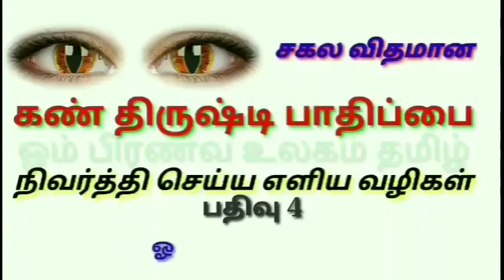சகல விதமான கண் திருஷ்டி தோஷங்கள் நீக்க எளிய வழி பரிகாரங்கள் பதிவு 4 ஓம் பிரணவ உலகம் தமிழ் 021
சகல விதமான கண் திருஷ்டி பாதிப்பை நிவர்த்தி செய்ய எளிய வழிகள் பாகம்4 திருஷ்டி பாதிப்பை நிவர்த்தி செய்ய எளிய பரிகாரங்கள் செய்து நற்பலன்கள் அடைய வழிகள் உள்ளன கிரக ரீதியாக திருக்கணித வாக்கிய படி ஜோதிடம் கைரேகை எண்கணித வாஸ்து பிரசன்னம் மந்திர பிரயோகம் செய்து நற்பலன்கள் அடைய ஆண்மிக வழியில் பலன் பெறலாம் என்று தேடுதல்  வழிபாடு பிராத்தனை பரிகாரம் அணைத்துவித தோஷ நிவர்த்தி செய்ய எளிய வழிகள் கஜேந்திர ஆழ்வார் ஜோதிட நிலையம் தமிழ்நாடு சேலம் செல் 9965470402